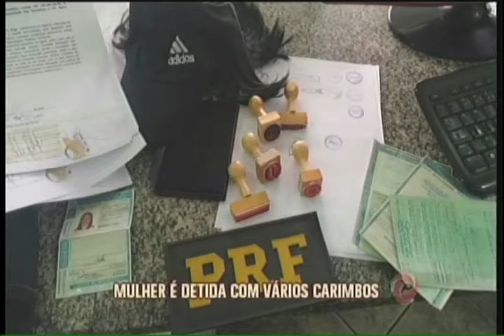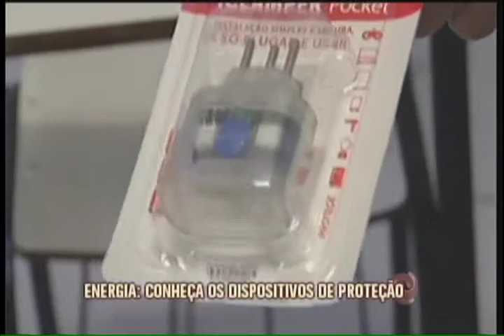Assista o Jornal da Alterosa na íntegra - 22/06/2017